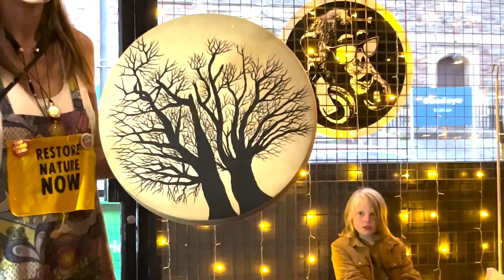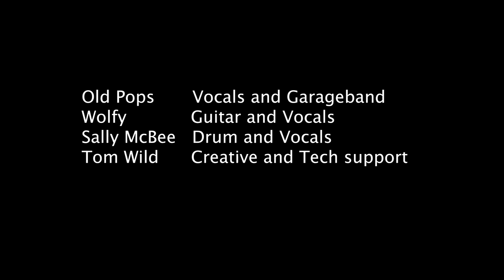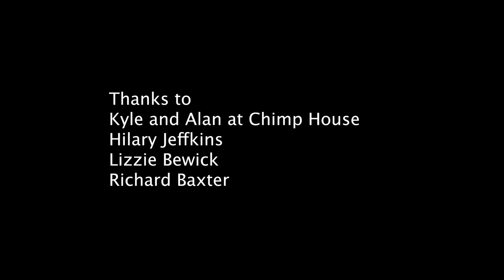Old Pops Launch Party Part2.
The second half of Old Pops first ever gig to launch his album, Songs For A Better Planet.
With support from Wolfy and Sally McBee.
Filmed in Chimp House Bristol on June 27th 2024.